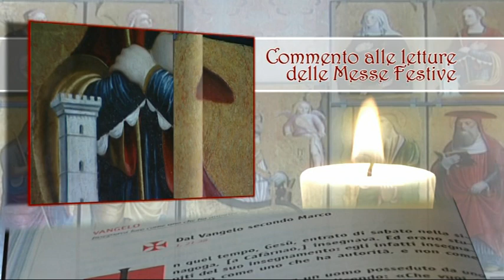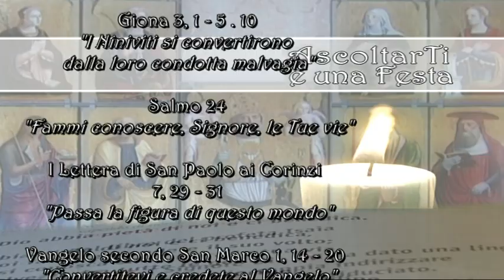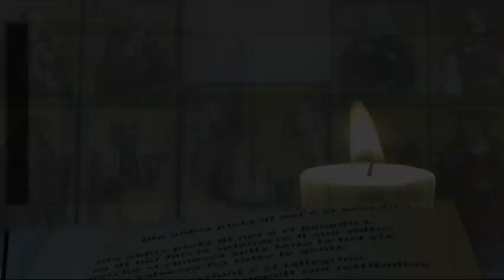AscoltarTi è una festa - III Domenica del Tempo Ordinario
Il commento alle Letture della III Domenica del Tempo Ordinario. A cura di don Claudio Doglio.